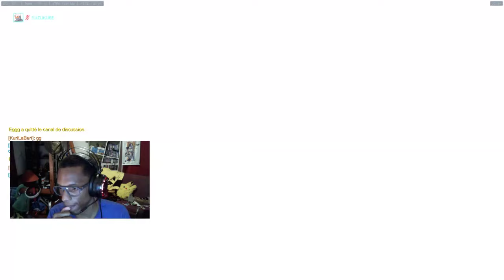Streaming Overwatch : Décidément, on a pas de chance en Ranked Saison 4 !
On joue à Overwatch en mode "Ranked", mais tout ne se passe pas forcément comme prévu... -- Watch live